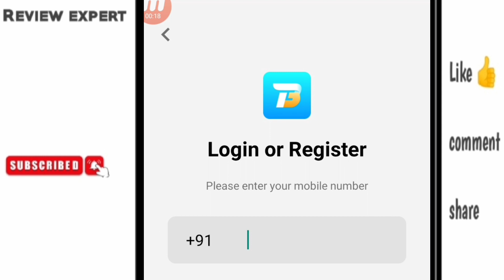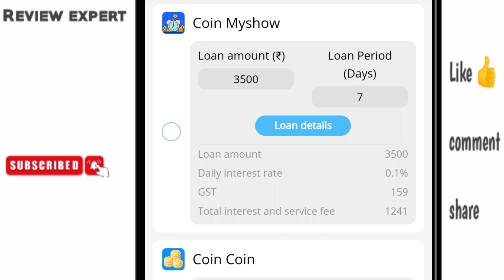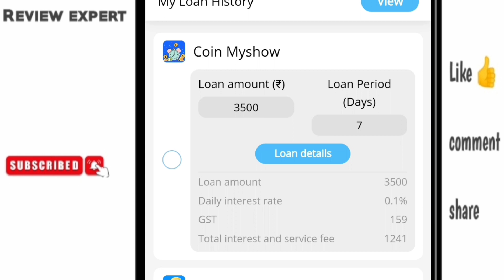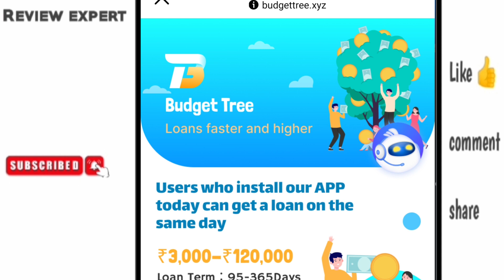Budget tree loan app review 2023 | Budget tree loan app se loan kaise le